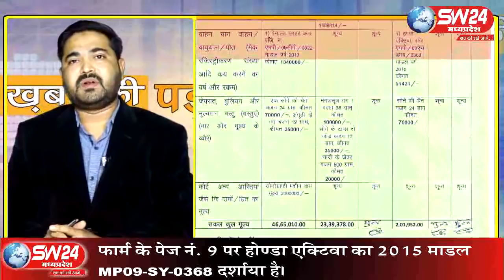SW 24 News 26 04 2019 Khargone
खरगोन बड़वानी लेाकसभा सीट से कांग्रेस के प्रत्याषी डाॅ गोविन्द मुजाल्दा ने निर्वाचन अधिकारी समक्ष अपना नामाकंन फार्म दाखिल किया । जिसमें हमने बताया था कि इसमें कुछ कमीयां रह गई जिसके चलते शायद उनका फार्म निरस्त भी हो सकता है ।